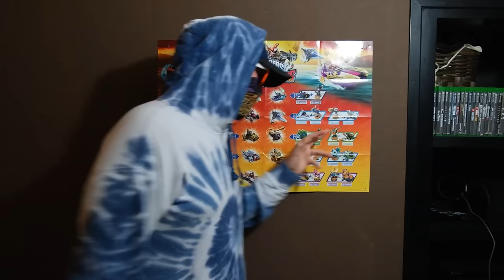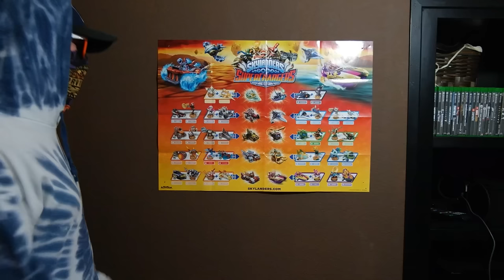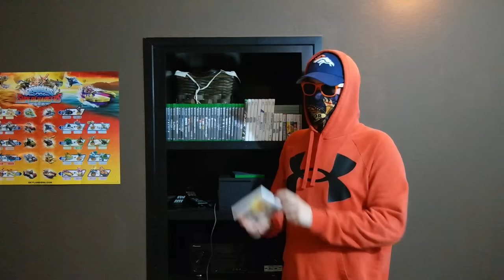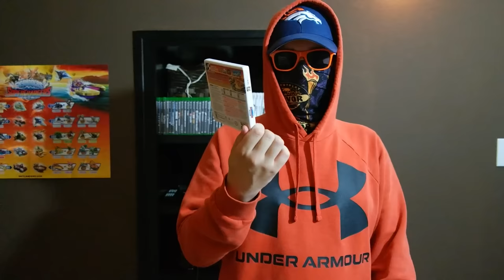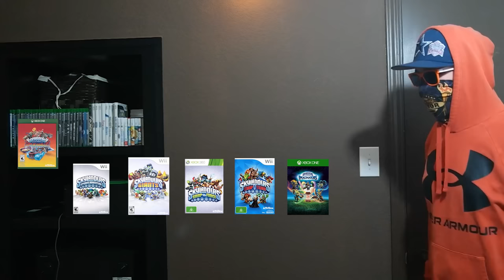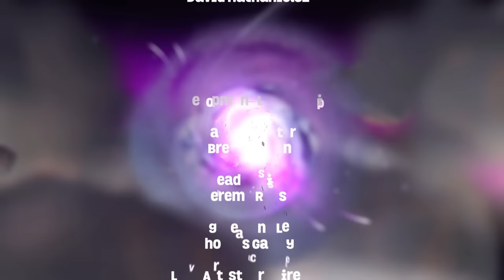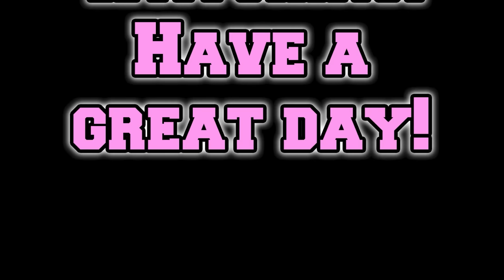The Disappointment of Skylanders Superchargers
Recently I decided to review Skylanders Superchargers maybe the most divisive Skylanders game in the series. I decided to make a review of the Superchargers along with playing the game, little did I know that this video would turn into my longest edited video ever. So if you enjoy long video here is a 3 hour long video all about Skylanders Superchargers.

Timestamps:
0:00 - Intro
7:50 - The Rift To Skylands
16:45 - The Cloudbreather’s Crag
20:52 - The Cloud Kingdom
26:33 - Land of the Undead
36:20 - BattleBrawl Island
39:45 - Spell Punk Library
45:55 - Gadfly Glades
55:52 - Superchargers Roster
1:18:28 - Cap’n Cluck’s Chicken HQ
1:25:16 - Monstrous Isles
1:32:37 - Ridepocalypes Demo Derby
1:35:33 - Skylanders Superchargers Racing
1:59:20 - Skylanders Timeline
2:11:45 - Vault of the Ancients
2:17:10 - The Bandit Train
2:22:42 - Things I Forgot
2:32:35 - The Sky Eater
2:45:39 - Outro
3:00:11 - Credits